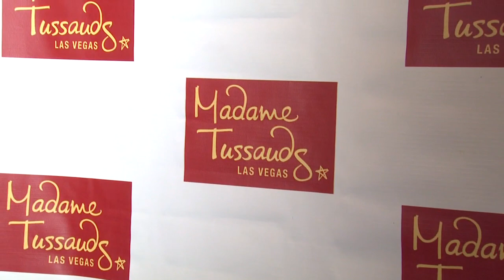Katy Perry Madame Tussauds Las Vegas Wax Figure Unveiling 1-26-13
Katy Perry posed for photos with a Madame Tussauds Las Vegas wax figure of herself at Paramount Studios on Saturday. The figure of Perry is featured in Madame Tussauds Las Vegas' Music Room.